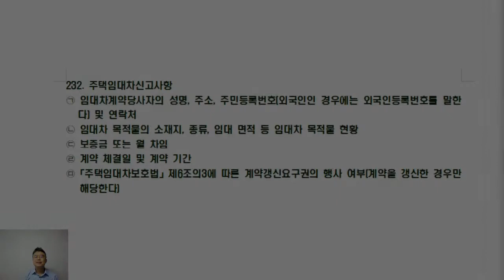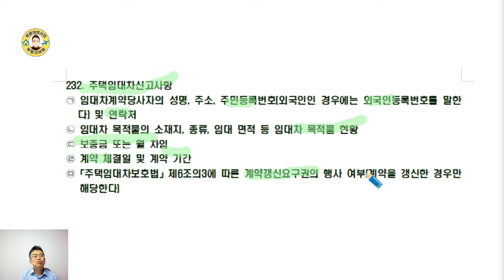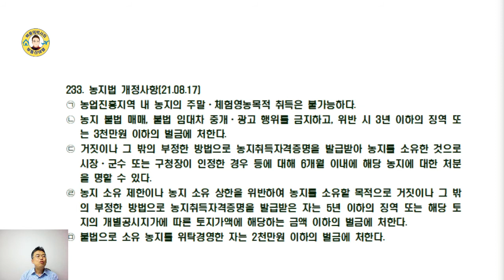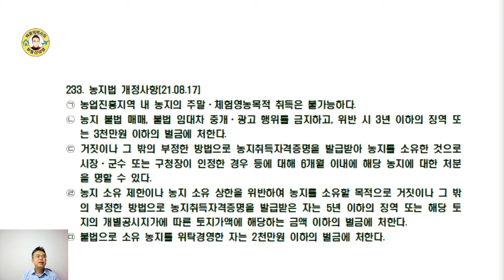공인중개사법 이알시(232~233번)족보지문 이것만 알고 시험장에 가자